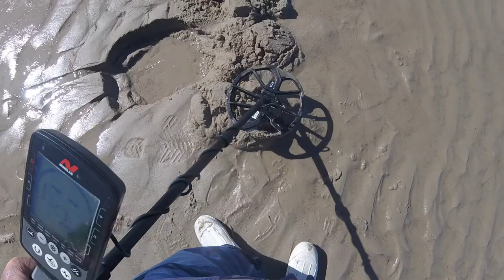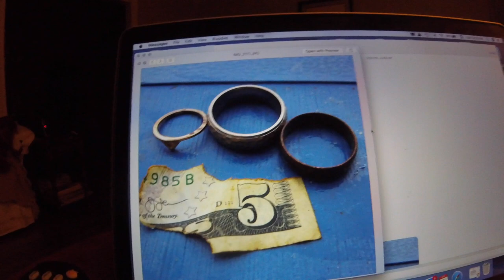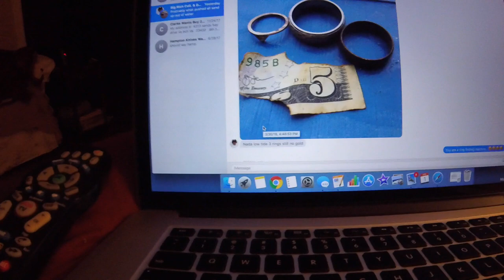Gray Matter and 3 Rings in his scoop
mr denny has a good day in the land of nada on friday - meager gray matter today for me on a short bay spin.

see you for surfchurch easter sunday.

GEAR I USE:
Stavrscoop
go pro hero session camera